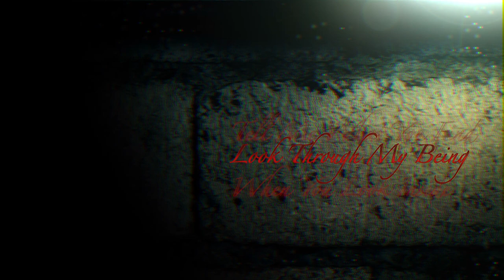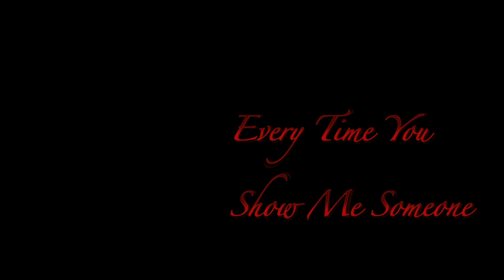From Mars To Mariana - Hourglass *Lyric Video*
From Mars To Mariana's latest single, "Hourglass".  If you enjoyed it, let us know with a like or comment!  Don't be shy, we love to hear your comments and support!  It's your feedback that gives us the motivation to write and play more awesome music for your listening pleasure. :)

Produced, mixed, and mastered by: Mike Bukowski of FMTM